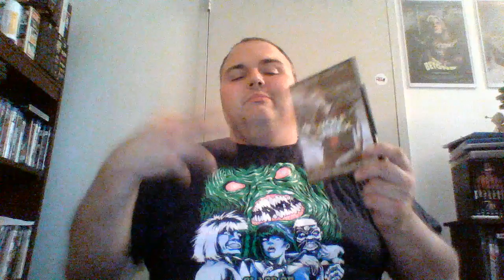31 Days of Horror 6 | Day 25: Wolf Creek 2 (2013) | Image Entertainment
Day 25 is here peeps! Enjoy the review!